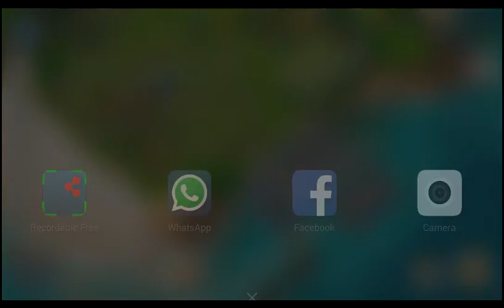Boom Beach Strategize Base Takedown Attack Operations Deep Cut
Boom Beach Operations strategize Base. check out the strategy on Boom Beach.